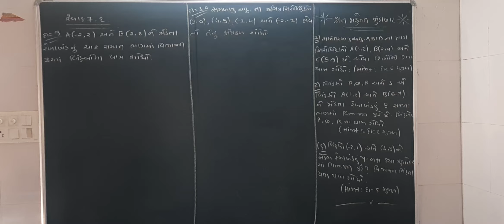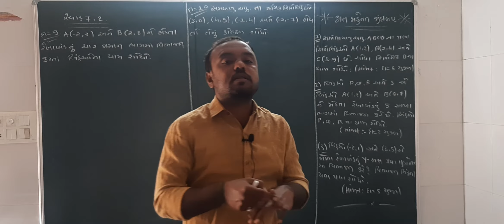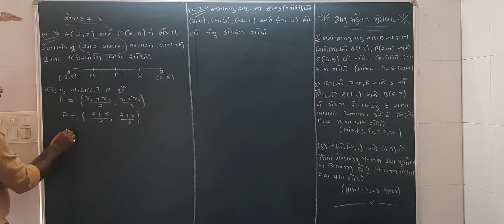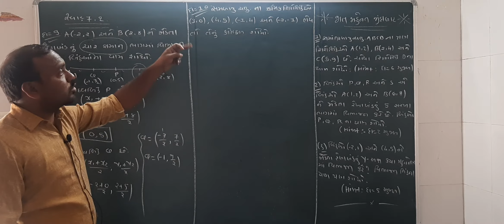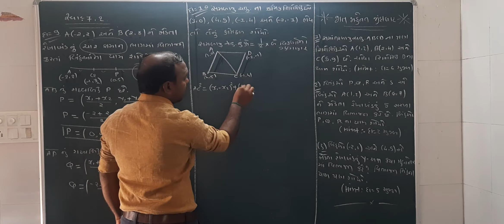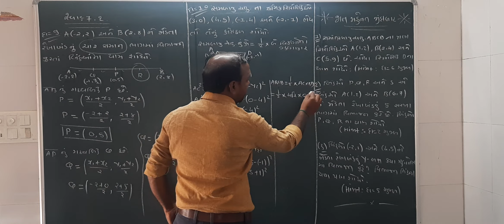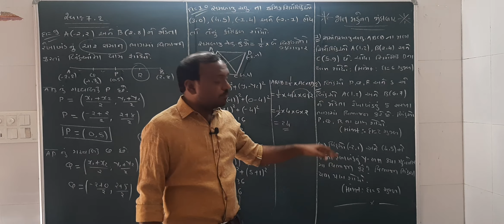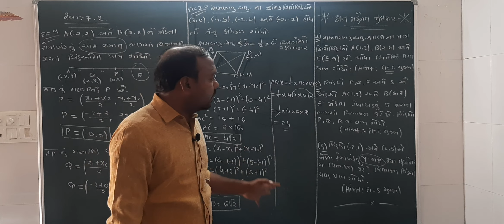G.S.E.B. Std - 10 SUB. - Maths